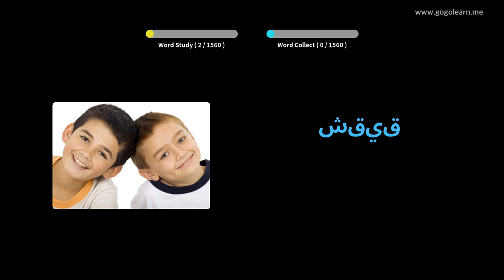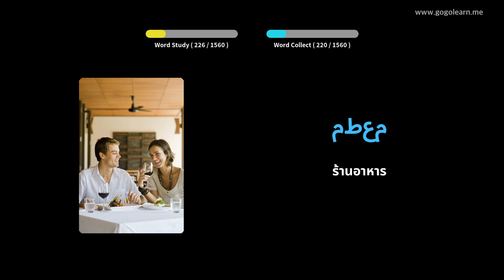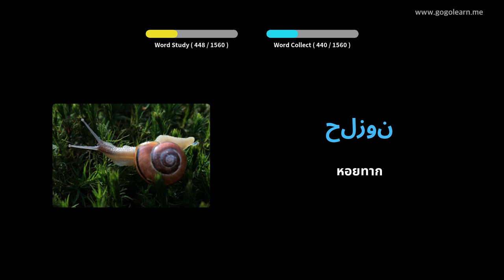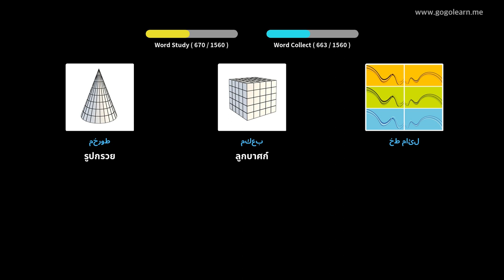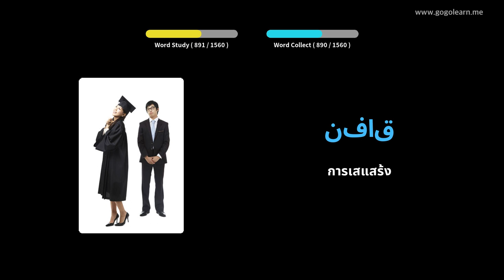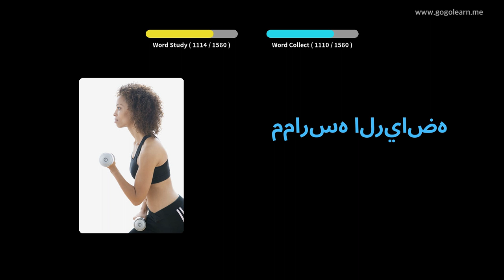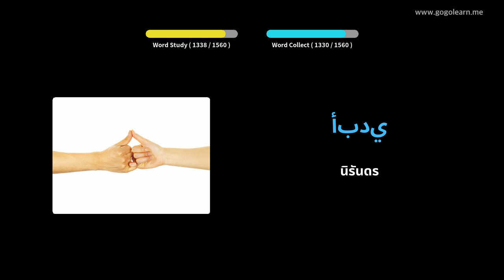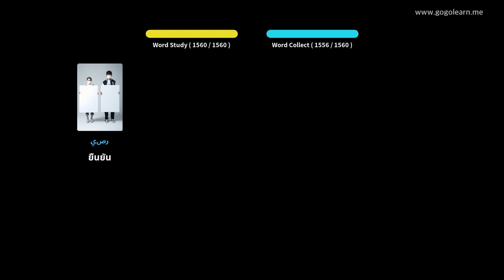คำศัพท์ภาษาอาหรับเบื้องต้น | Golearn